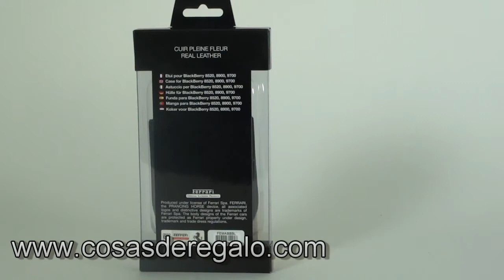Demo Funda Ferrari Blackberry maranello negra Vertical Piel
Funda Ferrari para la Blackberry de color negra.

Esta funda es compatible con:

BLACKBERRY 8520

BLACKBERRY 8900

BLACKBERRY 9300

BLACKBERRY 9700 BOLD 2

BLACKBERRY 9800